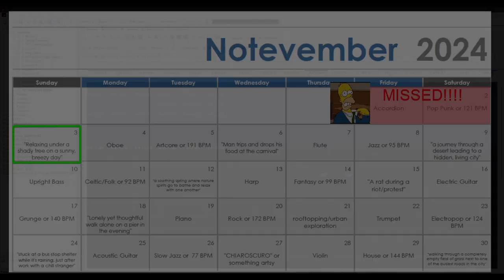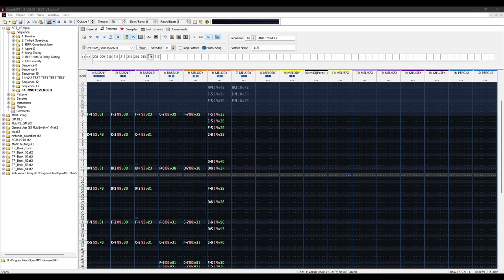Day 3 (I STARTED LATE)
I saw this post on Bluesky containing a calendar with daily music challenges, and I thought I would try it out (albeit LATE)... CREDIT TO THE OP FOR THE IDEA

⚫─═─Samples Used─═─⚫